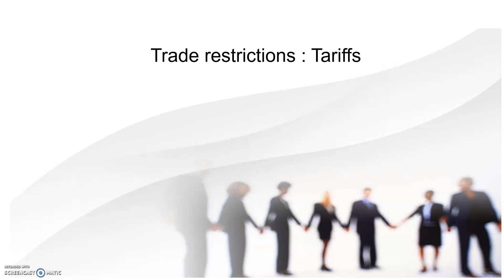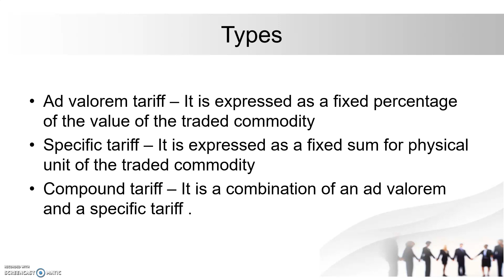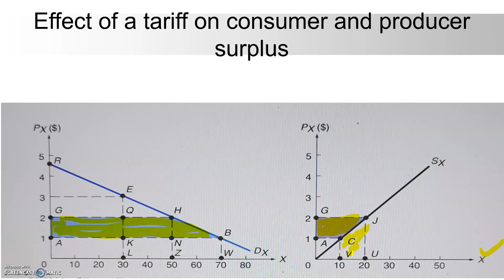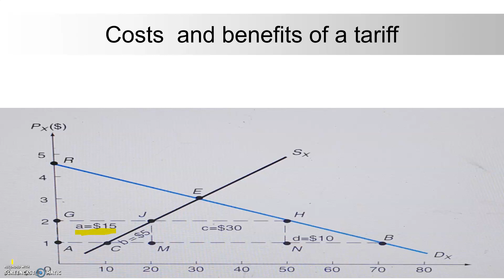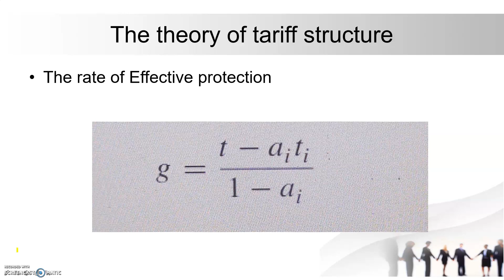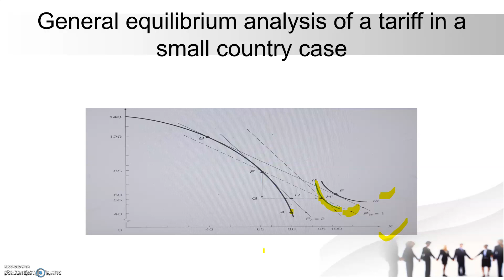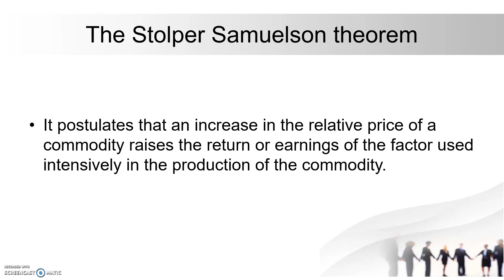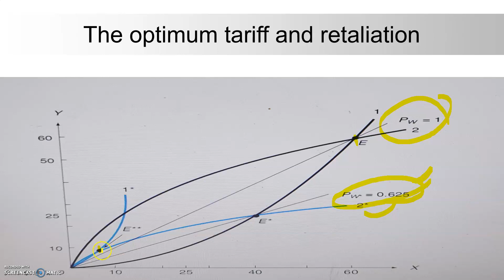Trade restrictions | Tariff | International Economics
Trade restrictions Tariff
Meaning
Types
Ad valorem Tariff
Specific Tariff
Compound tariff
Partial Analysis of tariff
Effect of Tariff on consumer surplus and producer surplus
General Analysis of tariff in a small country case
General Analysis of tariff in a large country case
Optimum tariff
Optimum Tariff and Retaliation